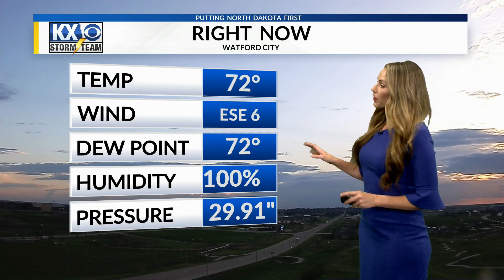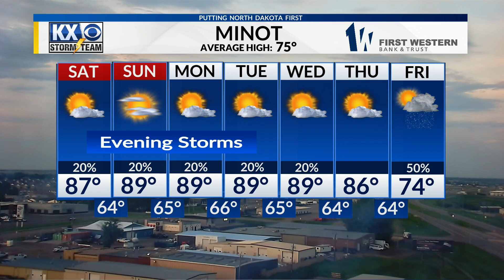We'll see fewer hailstorms and flood advisories this week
3.5 inches of rain fell between Stanley and Jim Hill, North Dakota over the last 24 hours. Find out rain chances and temperatures in your full Friday forecast with chief meteorologist Amy Metz.